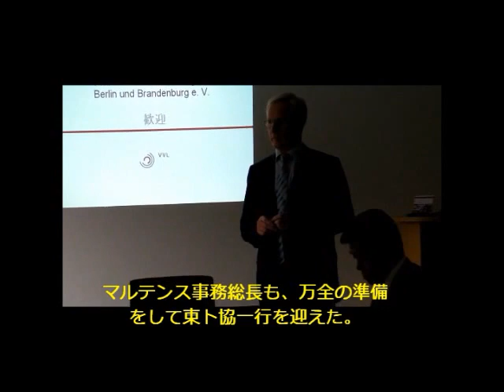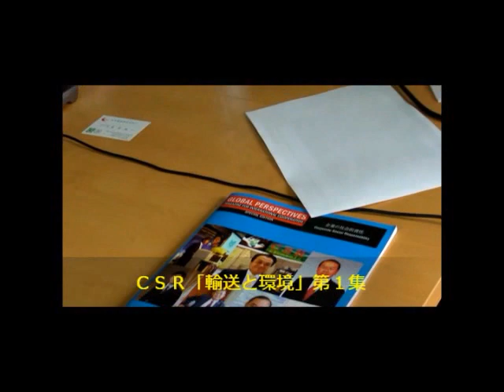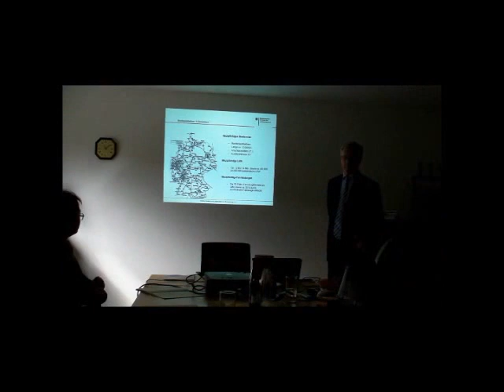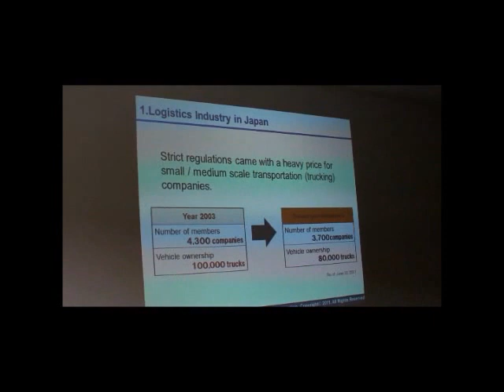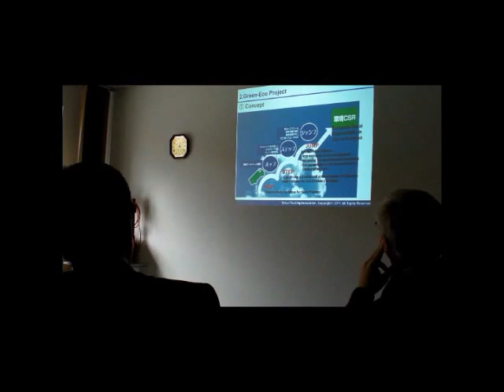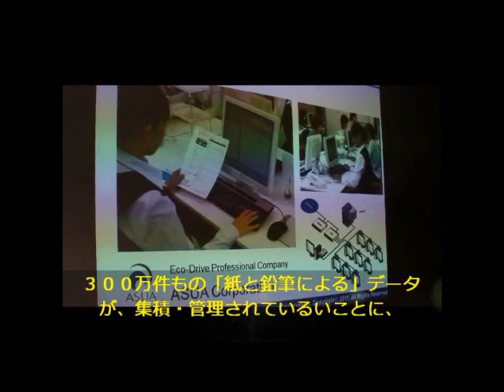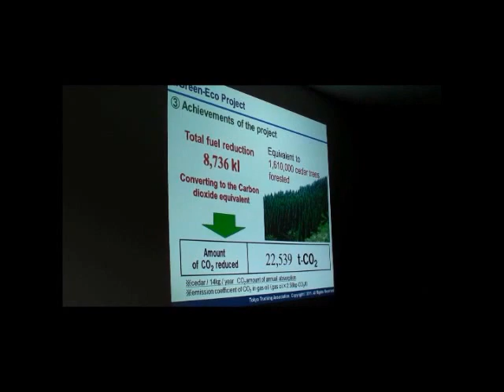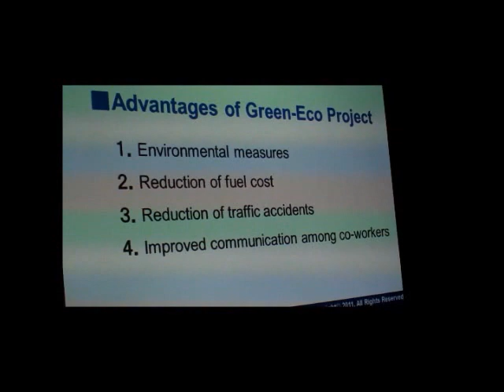ベルリン・ブランデンブルグ陸海運送協会（VVL訪問）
2011年9月8日、東京都トラック協会（TTA）の代表団は、ラメシュ・ジャウラ国際協力評議会会長（IPSドイツ代表）の協力を得て、ドイツにある「ベルリン・ブランデンブルグ交通・物流協会（ＶＶＬ：Verband Verkehr und Logistik Berlin und Brandenburge.V.）」を訪問し、ドイツ・ユーロ圏の物流事情のヒアリングと東ト協から『グリーン・エコプロジェクト』の取り組みを説明し、情報交換をおこなった。（撮影・編集：IPS Japan浅霧勝浩）